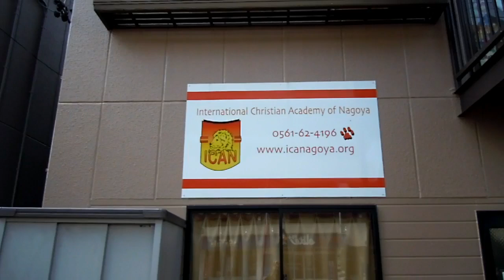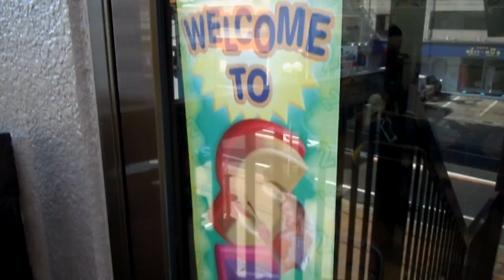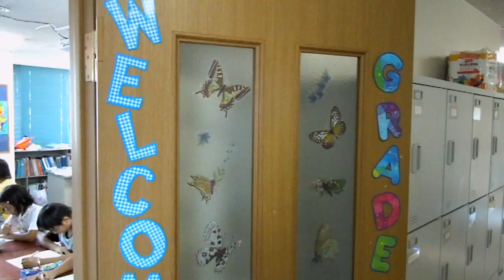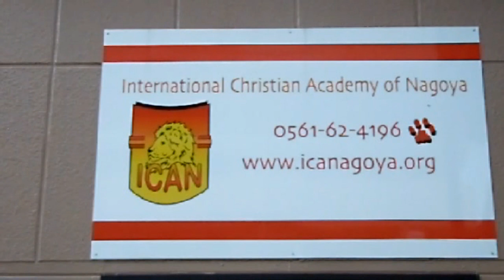EnglishFriendlyJapan - ICAN School